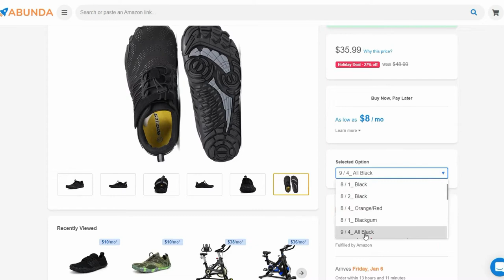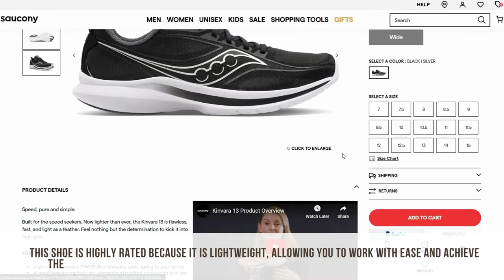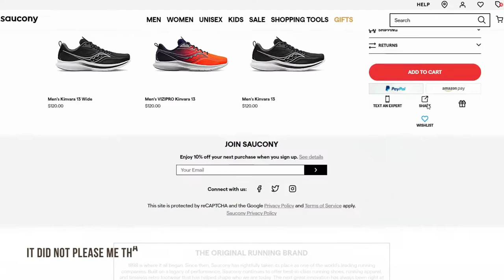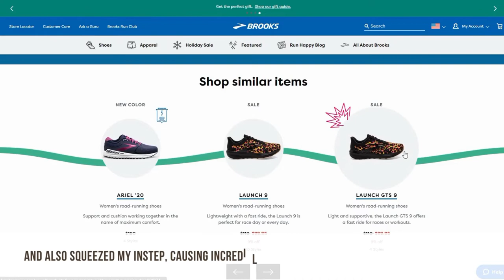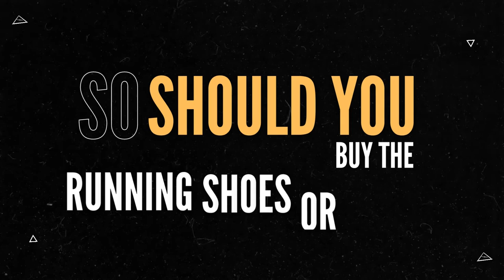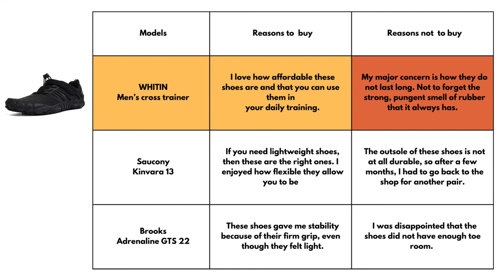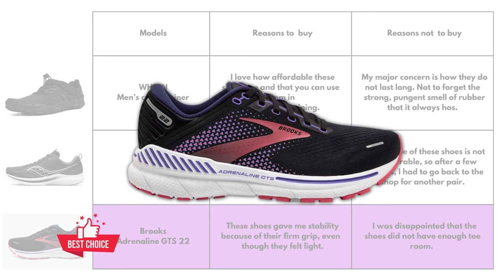Best Treadmill Running Shoes: A Helpful Guide (Our Top Selections)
Best Treadmill Running Shoes: A Helpful Guide (Our Top Selections). Welcome to our detailed buying guide of the Best Treadmill Running Shoes.

Fit Lab is a participant in the Amazon Services LLC Associates Program, an affiliate advertising program designed to provide a means for sites to earn advertising fees by advertising and linking to Amazon.com. As an Amazon Associate I earn from qualifying purchases.